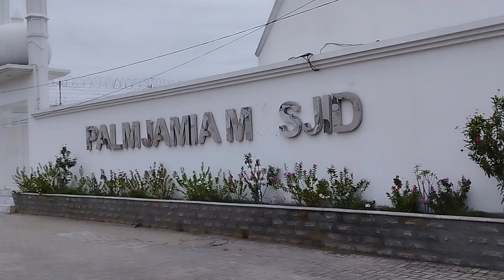My 1st VLog on my job site | The PALM Residency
My 1st VLog on my job site(The PALM Residency) Hyderabad Pakistan

isra voice